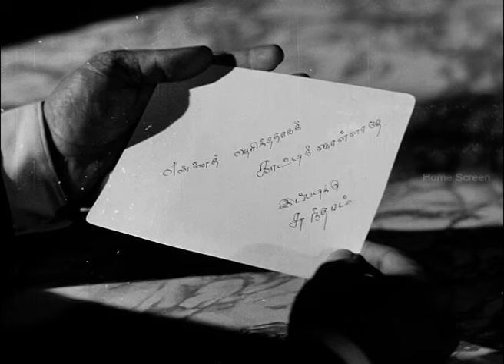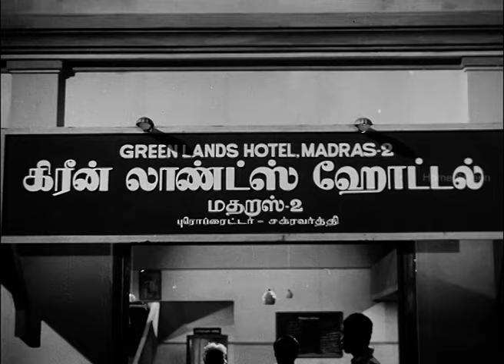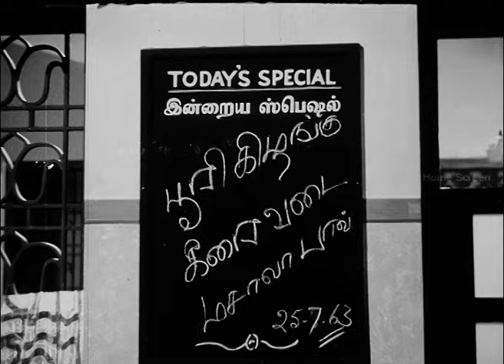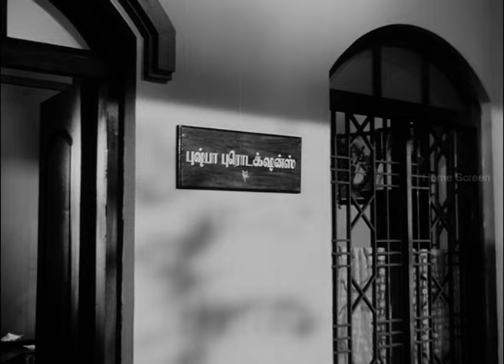சிரிக்க சிந்திக்க இதை பாருங் | சர்வர் சுந்தரம் | Server Sundaram Full Movie -1 | Nagesh | Muthuraman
Watch Nagesh's Server Sundaram Tamil movie featuring R. Muthuraman, K. R. Vijaya
 plays the lead role while Major Sundarrajan, S. N. Lakshmi and Manorama play supporting roles. Server Sundaram is a 1964 Tamil comedy-drama film directed by Krishnan–Panju

Movie Credits:
Directed by Krishnan–Panju
Produced by A. V. Meiyappan
Screenplay by K. Balachander
Based on Server Sundaram
by K. Balachander
Starring Nagesh, R. Muthuraman, K. R. Vijaya
Edited by S. Panjabi, R. Vittal